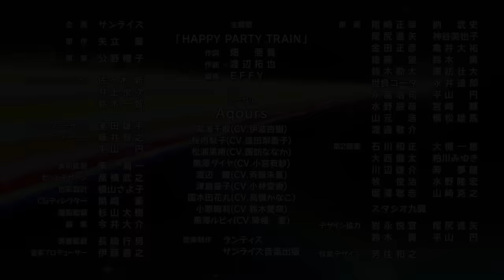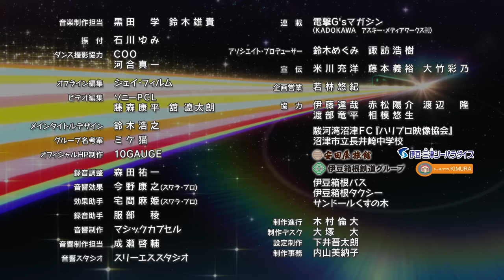Aqours 3rdSingle「HAPPY PARTY TRAIN」Full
Aqours 3rdSingle「HAPPY PARTY TRAIN」をフルサイズで公開!!

【価格】
【Ｂ　Ｄ付】LACM-14590／￥3,000(tax out)
【ＤＶＤ付】LACM-14591／￥2,000(tax out)

【収録内容】
■収録曲
01. HAPPY PARTY TRAIN
作詞：畑 亜貴　作曲：渡辺拓也　編曲：EFFY
02. SKY JOURNEY
作詞：畑 亜貴　作曲・編曲：早川博隆
03. 少女以上の恋がしたい
作詞：畑 亜貴　作曲：TAKAROT , KOUDAI IWATSUBO　編曲：TAKAROT , Shinji Tanaka
04. HAPPY PARTY TRAIN(Off Vocal)

■ドラマパート
05. 団結！ 私たちのサバイバル
06. 怪奇！ 真夜中のミステリー
07. 奇跡！ 未来へのトレジャー

©プロジェクトラブライブ！サンシャイン!!